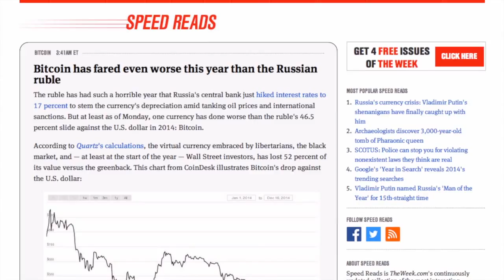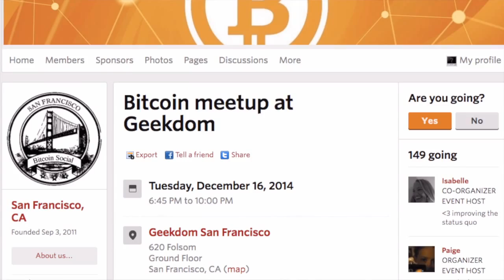Time Magazine Bitcoin -- Worst Investment of 2014 -- Gavin Andresen in SF Tonight!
Decemeber 16th, 2014 -- MadBitcoins: Toasted wheat with a taste of honey!

Here are Today’s MadBits:

Conference of State Bank Supervisors -- has a -- wait for it -- shocking!

Google Shows Bitcoin Popularity Runs Counter to Price Drops

Meanwhile in the Main Stream Press -- they just can’t stop talking about us can they?

Before it was silence, but now it’s non stop bitcoin!

Bitcoin has fared even worse this year than the Russian ruble

So yah.  That happened.  Sure.  Lost a little money.  Strikes and gutters.

On to next year! Which just like last year, will be. The Year of Bitcoin!

Woooohooo!

Meanwhile... Bitcoin Prices are up about half a point with WinkDex reporting a last of $333, a high of $348 and a low of $331.  Litecoin is at $3.03 cents a coin.  Yowza

Bitcoin Meetup!  Tonight in San Francisco!  At Geekdom on Folsom Street at 6:45!  -- Special Guest: Gavin Andreson, Chief Scientist of the Bitcoin Foundation.

I didn’t really need to tell you that, it already says there’s 150 people going in a room that seats about 50.  So we’ll see how that goes!  Tonight!  In San Francisco.

Follow MadBitcoins on Twitter @MadBitcoins